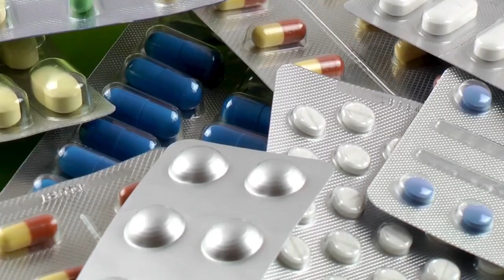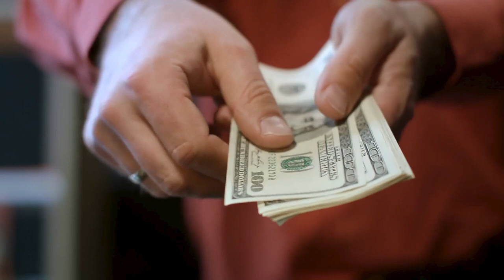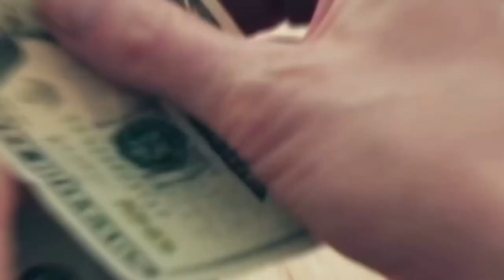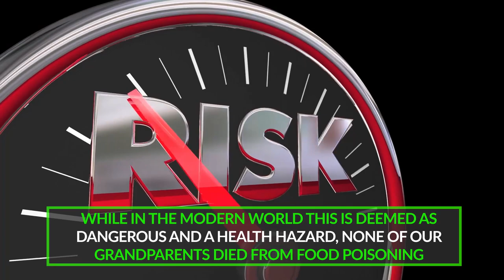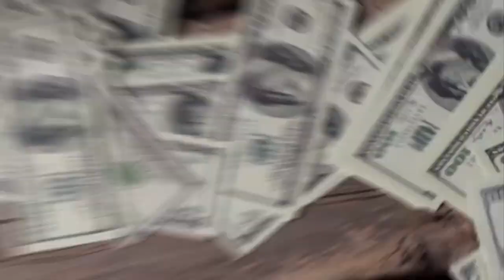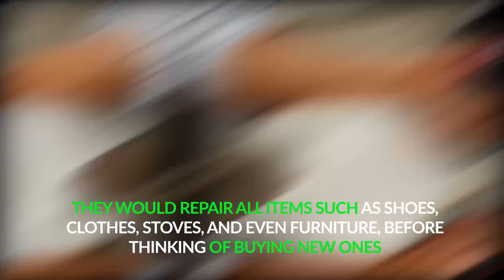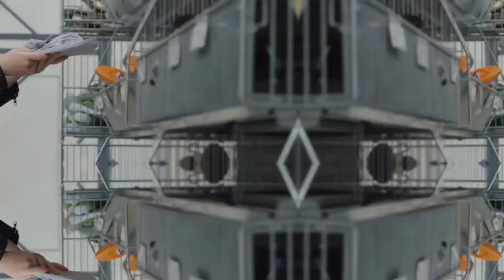10 Frugal Living Tips Your Grandma Used (Old Fashioned Frugal Tips)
In this video, we reveal 10 Frugal Living Tips Your Grandma Used  and some of the most effective old fashioned frugal tips. If you are looking for frugal living tips with big impact and the ultimate frugal living tips you’re in the right place. This in our opinion some of the best old frugal tips and frugal hacks that’s out there and once you watch this video, you will see why.

Recommended Videos 💲💲💲
- (10 Golden Rules for Saving Money Fast)